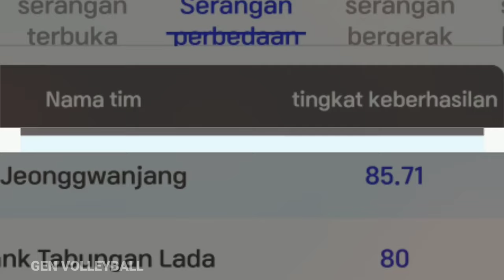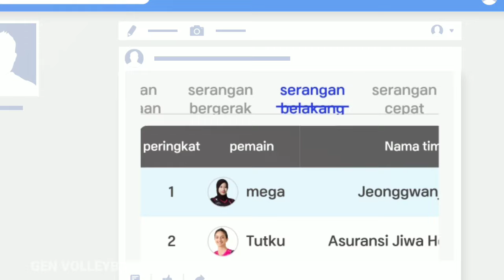Seramai Itu Fans Teriaki Nama Mega, Kepantasan Megatron Jadi Idola Di Korea